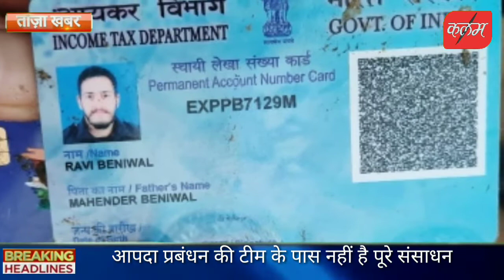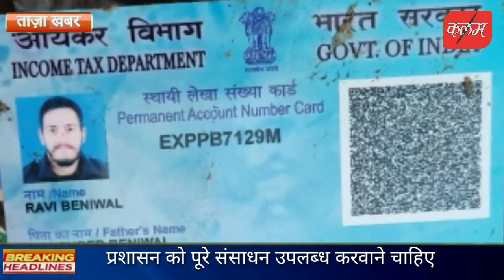जान की बाजी लगाकर नहर से लाश को निकालती है आपदा प्रबंधन की टीम पर इनके पास संसाधनों का है टोटा